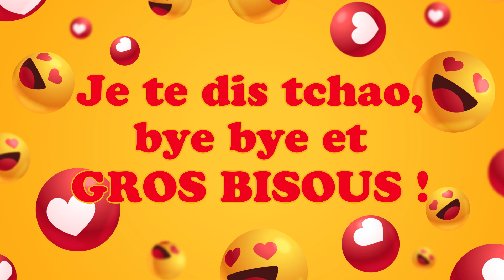Bonne fête Rozalia ! 04 Septembre , une journée remplie de bonheur ! 🎂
Bonne fête Rozalia ! 04 Septembre 🎉 Préparez-vous à répandre la joie et le bonheur avec nos vidéos personnalisées ! Dans cette collection spéciale, nous vous invitons à célébrer chaque jour de l'année comme une occasion spéciale. Que ce soit pour souhaiter un anniversaire, une bonne fête, ou simplement pour apporter un sourire, nos vidéos 'Bonne fête' sont conçues avec amour pour égayer les cœurs de vos proches.